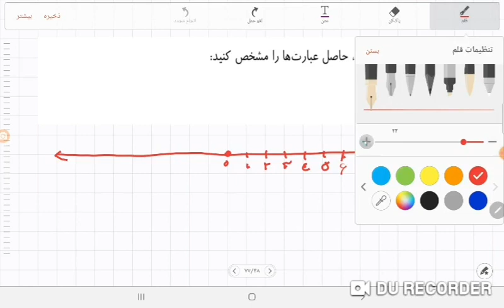آموزش ریاضی دهم جامع با حل تمرین ویژه از اول تا آخرکتاب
سلام در این  فیلم ۵۰ تمرین ریاضی دهم تا اول تااحتمال حل کردم بسیار تمرینهای مهمی هستند که ریاضی را یاد بگیری برای دیدن احتمال به کانال مراجعه کن فیلم جامع احتمال هست لطفا لایک و کامنت فراموش نشود